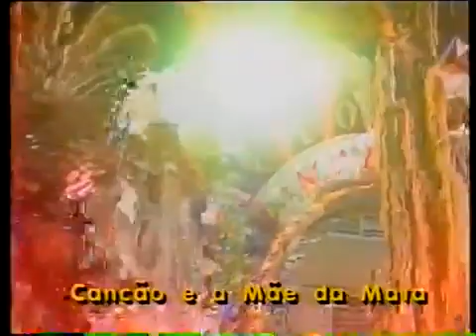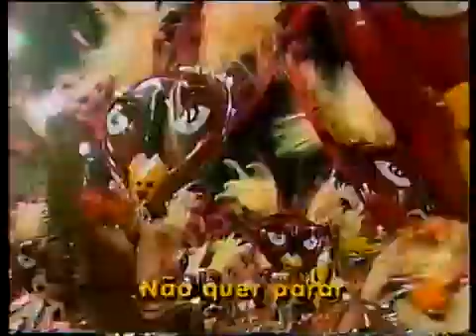1993 Estácio de Sá